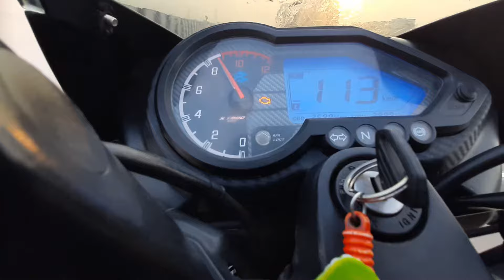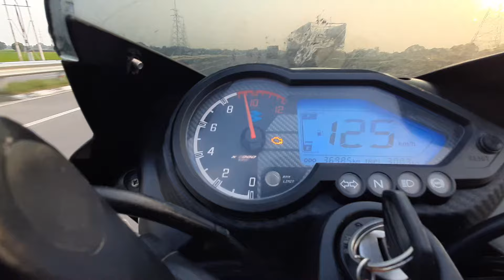Bajaj Pulsar N150 Vs Pulsar 150 Bs6 Drag Race 💥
Here Guys,
In This Video As You Show That Bajaj Pulsar N150 is More Faster Then Pulsar 150 Bs6 Because Guys Pulsar N150 is More less weight From Pulsar 150 bs6 Also Pulsar N150 Has Much Better Initial Pickup From Pulsar 150 Bs6 . Guys Bajaj Pulsar 150 bs6 More Heavy Weight From Pulsar N150 And So Its Gets Loss On Performance . Also Guys  If We Talk About Both Bikes Power Figures Bajaj Pulsar N150 And Bajaj Pulsar 150 Bs6 Then Both Are Same 150CC Segment Category And Same Power Figures .

Here Are Some Specification Between Bajaj Pulsar N150 And Bajaj Pulsar 150 Bs6 .

Bajaj Pulsar N150 Specifications
Pulsar N150 is available in India at a price tag of 1.32 Lakh. Pulsar N150 is powered by a 1 cylinder, 149.68 cc, 4 Stroke - Single Cylinder-FI. It is able to produce 13.5 Nm @6000 rpm torque and 14.5 PS @8500 rpm power.
Bajaj Pulsar N150 Safety Features
This Sports bike comes loaded with ABS - Anti-lock braking system , Slipper Clutch from safety point of view.

Bajaj Pulsar N150 Weight & Height
The seat height of Bajaj Pulsar N150 is 790 mm and the kerb weight is 145 kg. In other dimensions Pulsar N150 has 1352 mm Wheelbase, 165 mm Ground Clearance, 14 Litres Fuel Tank Capacity.

Comfort in Bajaj Pulsar N150
From Comfort perspective, Pulsar N150 have Distance to Empty Indicator, Engine Kill Switch, Digital Odometer, Digital Speedometer, Single Seat Style, Analogue Tachometer, Fuel level guage.

Bajaj Pulsar N150 Body
Bajaj Pulsar N150 has Telescopic& 31 mm suspensions with 90/90-17 front tyre and Monoshock suspensions with 120/80-17 rear tyre. It comes with a Tubular frame and .

Bajaj Pulsar N150 Latest Price
Pulsar N150 is available in India starting from 1.32 Lakh with it's least expensive variant being STD. Most expensive variant of Pulsar N150 is STD priced at 1.32 Lakh.

Bajaj Pulsar 150 Specifications
Pulsar 150 is available in India at a price tag of 1.35 Lakh. Pulsar 150 is powered by a 1 cylinder, 149.5 cc, 4-Stroke& 2-Valve& Twin Spark BSVI Compliant DTS-i FI Engine. It is able to produce 13.25 @ 6500 rpm torque and 14 PS @ 8500 rpm power.
Bajaj Pulsar 150 Safety Features
This Sports bike comes loaded with Single Channel ABS - Anti-lock braking system from safety point of view.

Bajaj Pulsar 150 Weight & Height
The seat height of Bajaj Pulsar 150 is N/A and the kerb weight is 150 kg. In other dimensions Pulsar 150 has 2035 mm Length, 750 mm Width, 1015 mm Height, 1345 mm Wheelbase, 165 mm Ground Clearance, 15 Litres Fuel Tank Capacity.

Comfort in Bajaj Pulsar 150

Bajaj Pulsar 150 Body
Bajaj Pulsar 150 has Telescopic& 37mm Conventional Fork suspensions with 90/90 R17 front tyre and Twin Shock Absorber& Gas Filled With Canister suspensions with 120/80 R17 rear tyre. It comes with a Double Cradle frame and .

Bajaj Pulsar 150 Latest Price
Pulsar 150 is available in India starting from 1.35 Lakh with it's least expensive variant being STD. Most expensive variant of Pulsar 150 is STD priced at 1.35 Lakh.

So Guys I Hope You Enjoyed This Video Please Give Your Love And Support Thankyou So Much For Watching Guys...

Any Questions Get Connect On Instagram _ GudduMotoVlogs